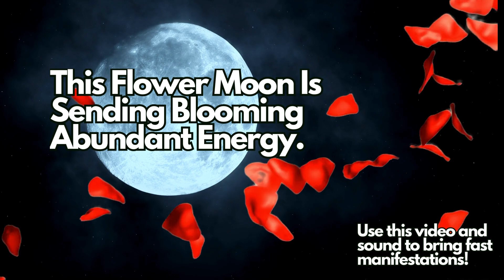🌹This Flower Moon Is Sending Blooming Abundant Energy! Full Moon May 5 2023! 🌹